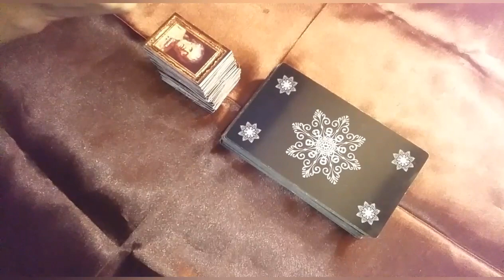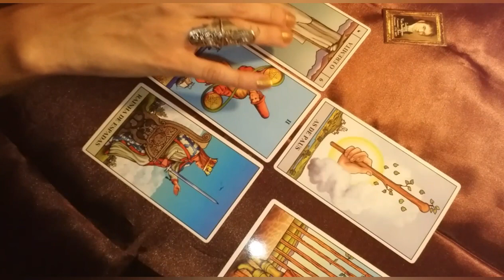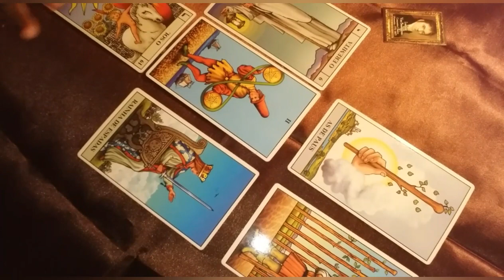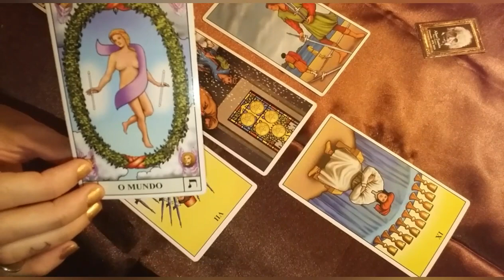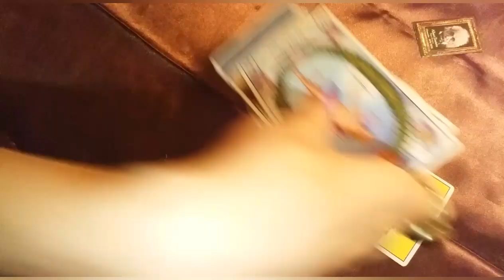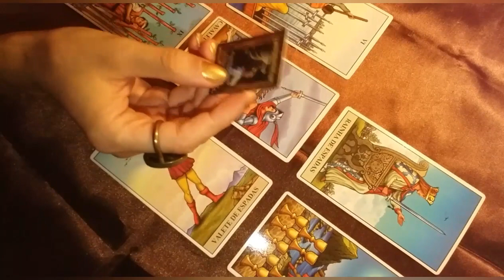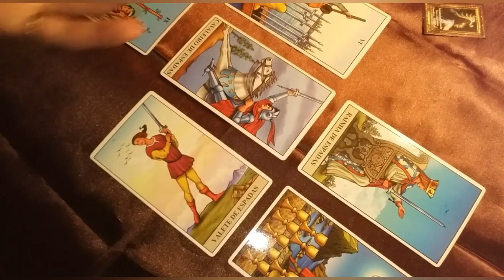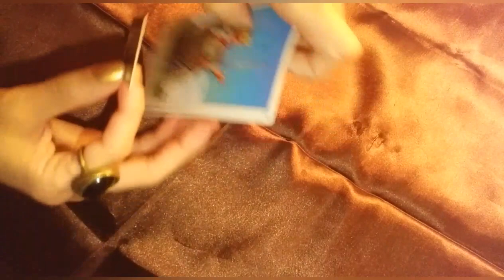CONSELHO PARA TUA VIDA FINANCEIRA!!! 💲💵💰💼 | LRC 🔮